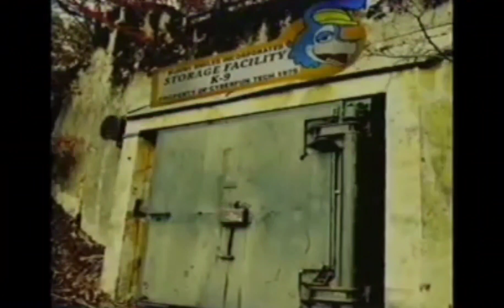// Lucky You But In Gacha // 왈튼 파일즈 // Respect By Gio Gaming //